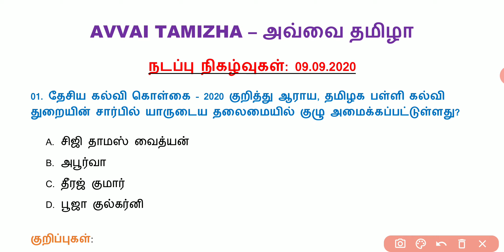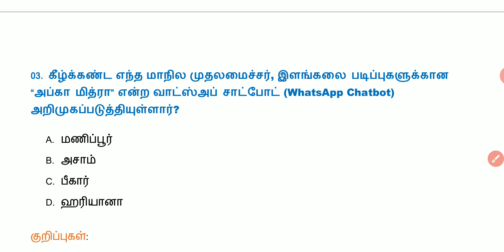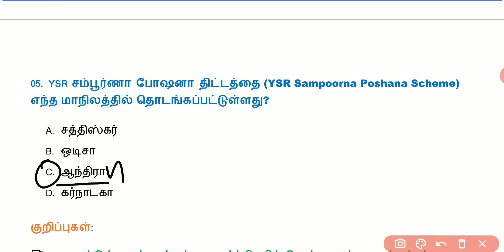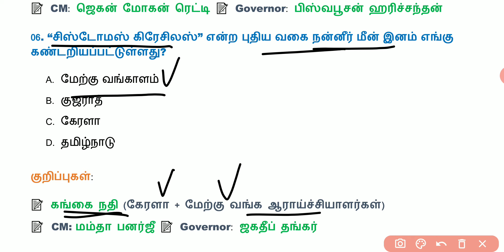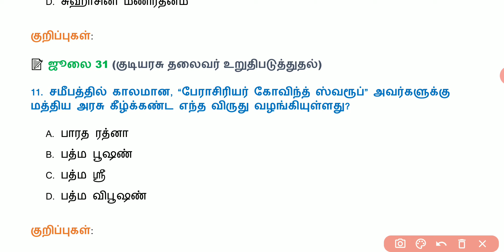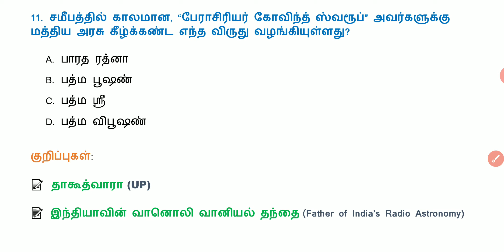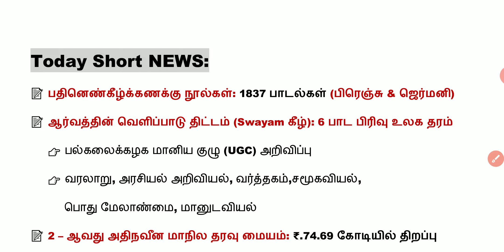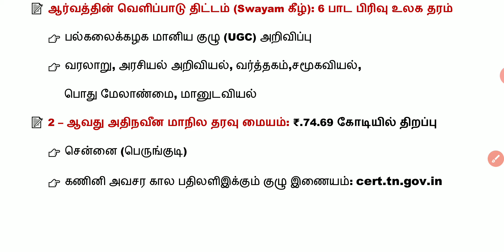Daily Current Affairs in Tamil | 09.09.2020 | 09 September 2020 | TNPSC, BANK, RRB | AVVAI TAMIZHA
Hi Friends!

உள்ளது.